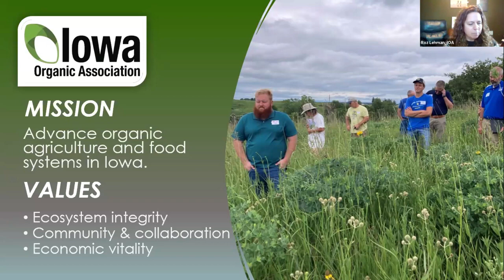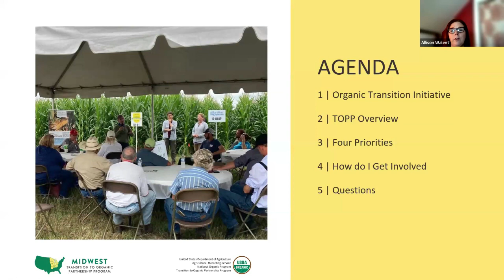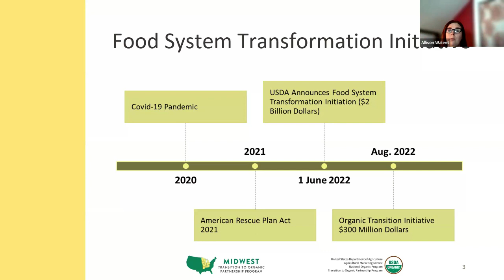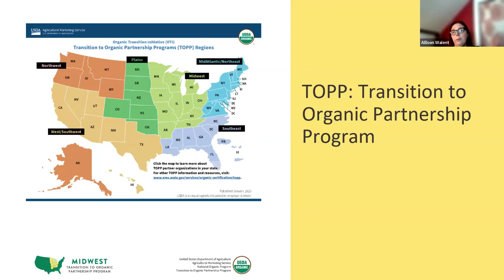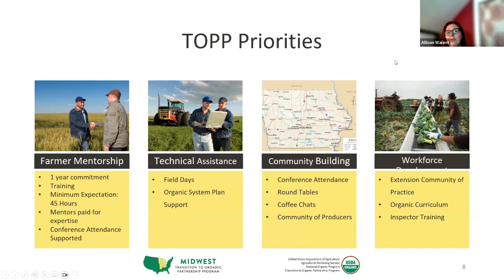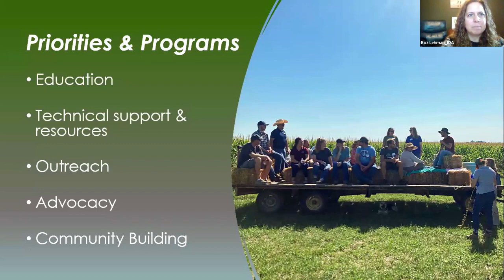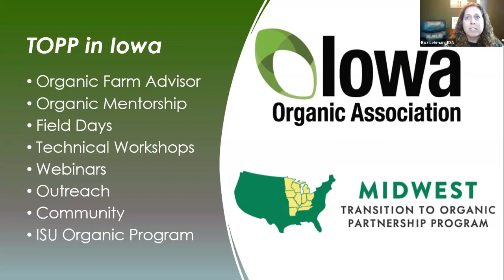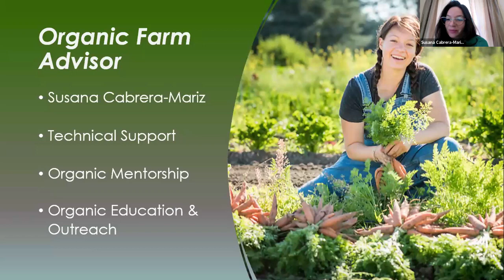IOA Webinar: USDA TOPP Objectives and Resources (1.17.24)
This Iowa Organic Association webinar provides an overview of the USDA Transition to Organic Partnership Program (TOPP) program objectives and various resources available for organic producers or those transitioning to organic.

The webinar will be co-hosted by Allison Walent (Program Director at MOSA), Roz Lehman (Executive Director at IOA) and Susana Cabrera-Mariz (Organic Farm Advisor at IOA).

ABOUT TOPP:
The Midwest Transition to Organic Partnership Program (TOPP) is a coalition of partners led by MOSA Certified Organic providing mentorship, technical assistance, and wrap-around support for transitioning and existing organic producers. Our coalition of partners serves producers in Arkansas, Kentucky, Illinois, Indiana, Iowa, Michigan, Minnesota, Missouri, Ohio, Tennessee, and Wisconsin.

The IOA Organic Mentorship Program connects producers transitioning to organic practices with experienced organic producers who serve as mentors. These mentors guide them through the transition process and offer valuable insights into their journey into organic farming.

The TOPP mentorship program builds connections between experienced organic producers and producers transitioning to organic, supports the transition process, and creates a stronger network of organic producers across the United States.

AGENDA:
Allison Walent (Program Director at MOSA, TOPP Program Director) -- Background and Priorities
Roz Lehman (Executive Director at IOA) -- IOA and Iowa objectives, TOPP Mentorship Program, Regional field days, Outreach, Technical support
Susana Cabrera-Mariz (Organic Farm Advisor at IOA) -- Introduction, Background
Q&A